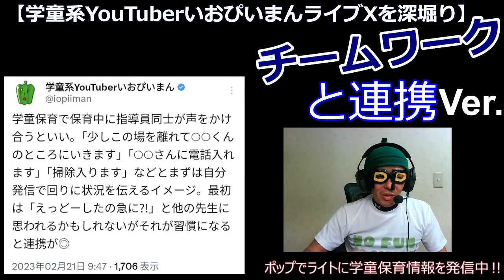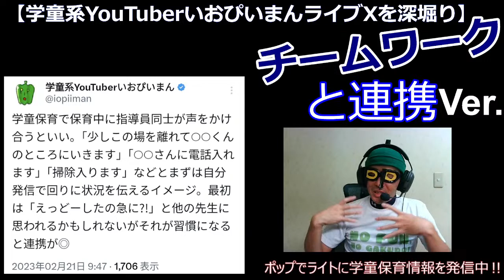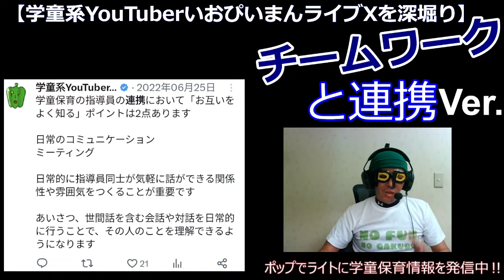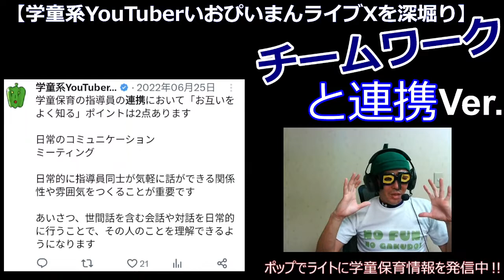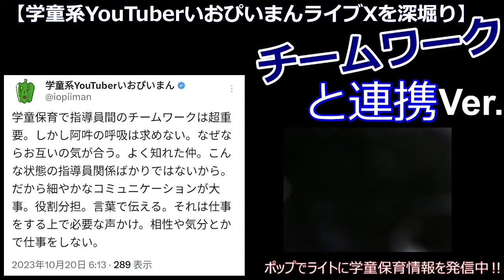「学童系YouTuberいおぴいまんライブＸチームワークと連携ver.」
学童保育の「ケンカ」について深堀りするコーナー。X(エックス)で投稿した内容を題材。

現役学童保育指導員の学童系YouTuberいおぴいまんがX(エックス)で投稿した内容を題材。

【学童系YouTuber】いおぴいまんがポップでライトに学童保育情報を発信中‼️

学童保育の魅力を多くの方々にお伝えするためにYouTubeをはじめました。

指導員歴 (20年)
主任指導員 (児童数180名)
県指導員会 (代表)
保育園パート(朝だけ)

ブログからどうぞ
よろず相談も承ります⤵️

学童保育のすべてがわかるサイトはコチラ⇩
【学童ほいく★ますたー】

ブログの内容をツイートしてます⤵️
学童系Twitterいおぴいまん

いいね👍️コメント大歓迎です。

学童保育,放課後児童クラブ,子育て,保育,学童,指導員,学童支援員,学童指導員,放課後児童支援員,小学生,支援員,指導員,